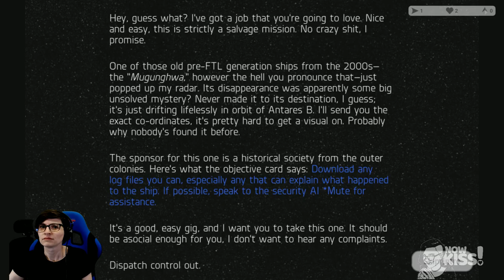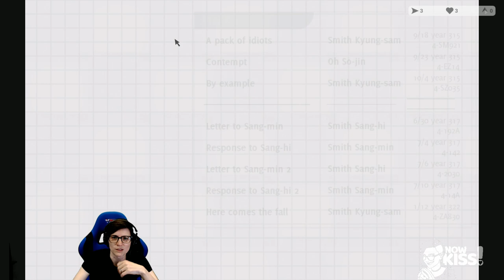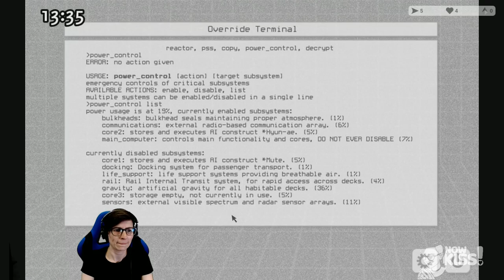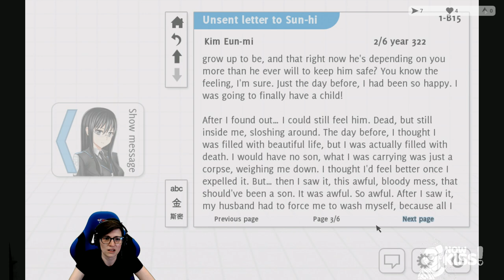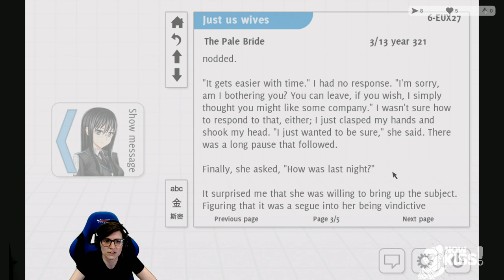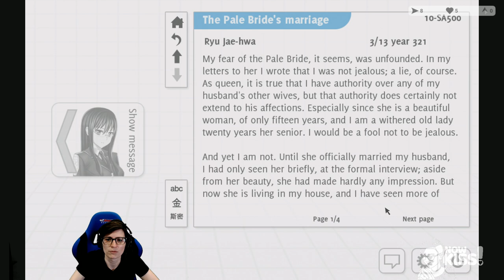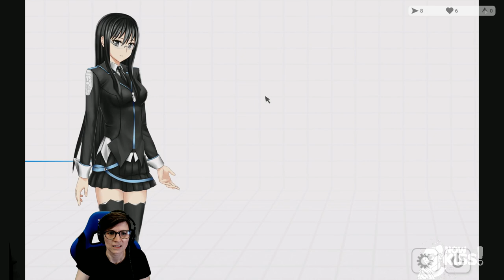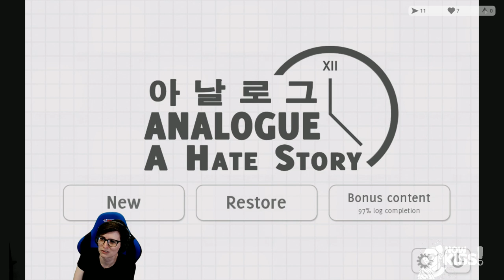Now Kiss! — Analogue: A Hate Story Ep3